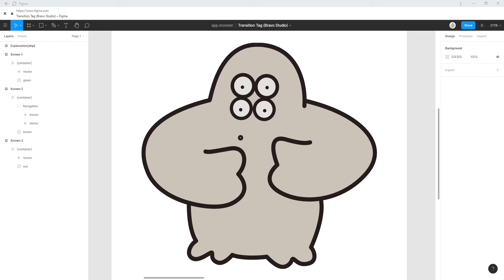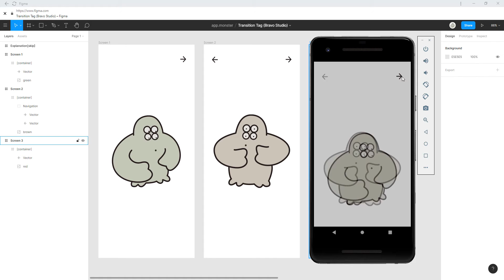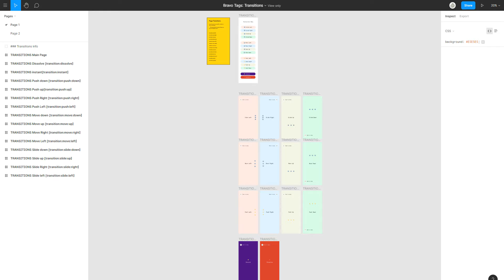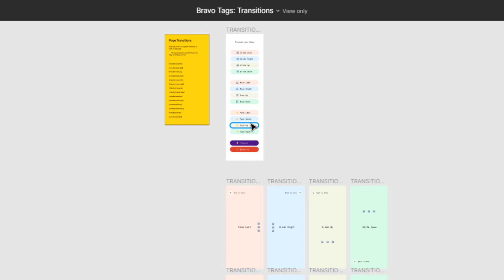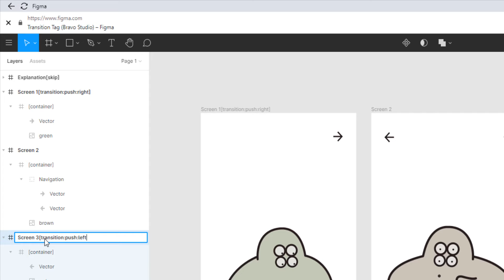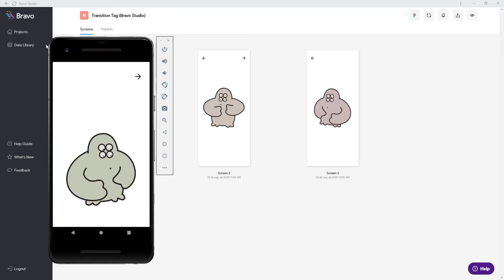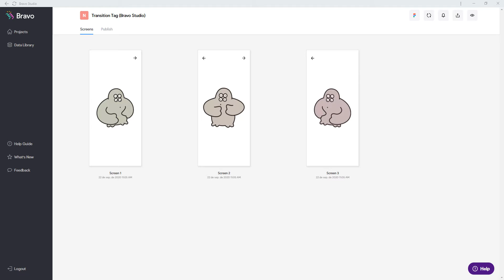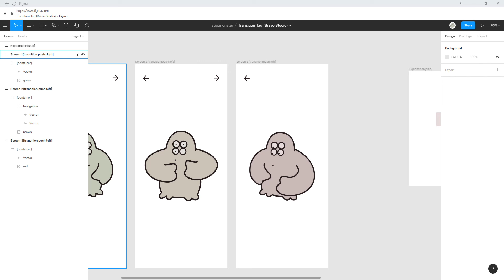Bravo Tutorial: Transition tag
Learn how to use the transition tags in your Figma file to have the best results in Bravo Studio. Transition animations can be used to help the user orientate or catch her or his attention.
In this tutorial, I will show you what the tag consists of, the different styles you can create, and how those will look in Bravo Vision.

Make sure to have a look at the Figma file used in this video to copy the structure into your own design

//Chapters
0:00 Intro
0:10 Theory of transitions
1:29 Example app
2:20 How to use the transition tag
3:05 Structure
3:30 Showcase app
5:10 Complete and test example app
5:54 Summary
7:55 Outro

Additional bravotricks every week on Twitter!